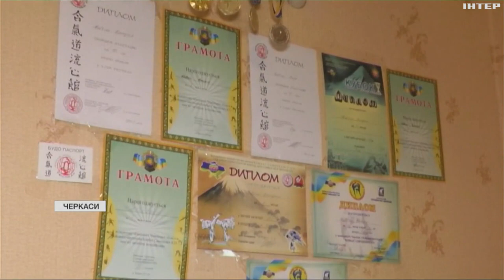Життя наново розпочала родина з 9 дітьми: історія переселенців з Марганця